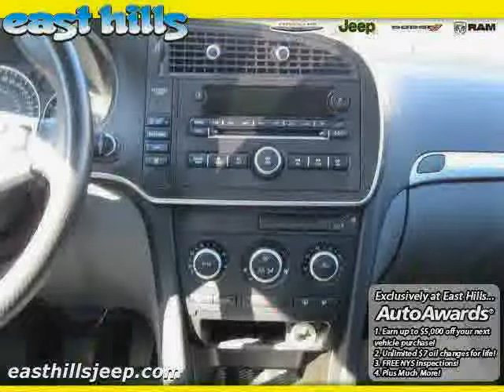used Saab 9-3 Long Island 2007 located in NY at East Hills Chrysler Dodge Jeep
This used Saab 9-3 Long Island 2007 is located in NY and is offered by East Hills Chrysler Dodge Jeep and can be compared to any used Saab 9-3 :